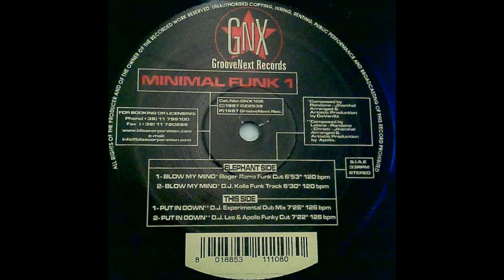Minimal Funk - Blow My Mind (D.J. Kolla Funk Track)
GrooveNext Records. 1997